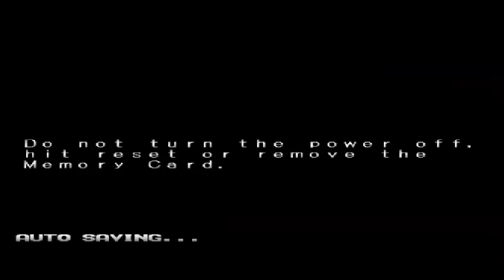Kensei Sacred Fist - Yugo Sangunji Expert Survival - Excellent Play Part 02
READ PLS: Do you want to play Kensei: Sacred Fist with me and others? Now you can. There are not a lot of people there yet, but there is a discord channel i made for Kensei!
Welcome and have fun!!! I OWN NO COPYRIGHTS. THERE IS MUSIC IN THIS VIDEO. NO COPYRIGHTS OWNED.  A GREAT one this time. Got a lot further than last time. Self Explanatory. Sub back guaranteed.   random music included.